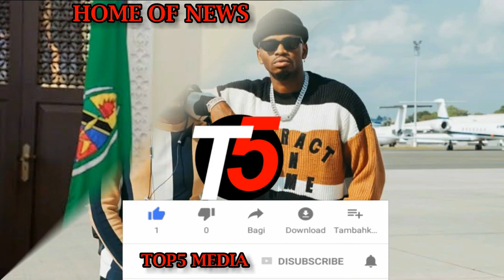Rais MAGUFULI ataoa hukumu hii kwa aliyechana Quran takatifu kilosa Morogoro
Aliyechana QURAN takatifu aingia kwenye mikono ya Rais MAGUFULI , Apewa Hukumu hii